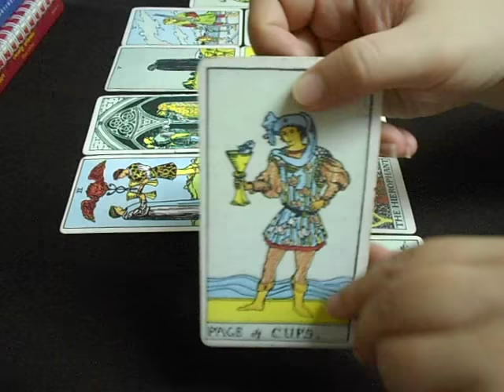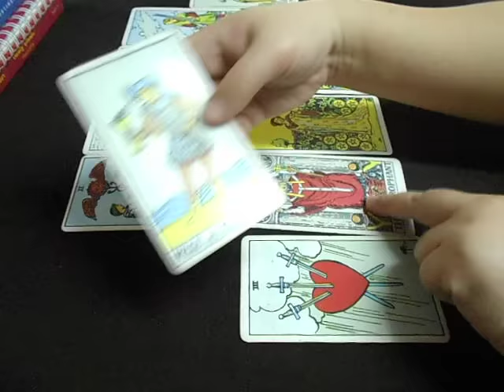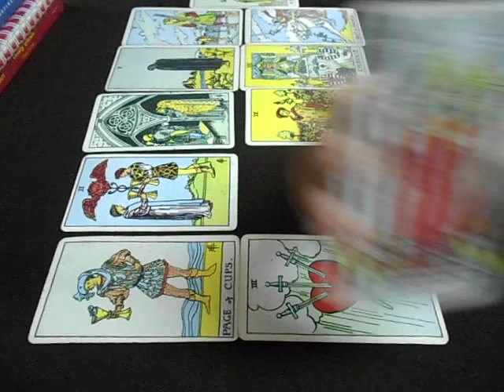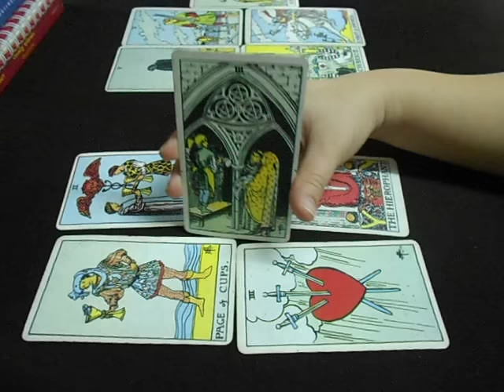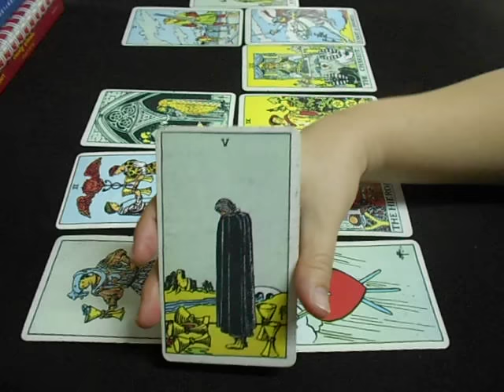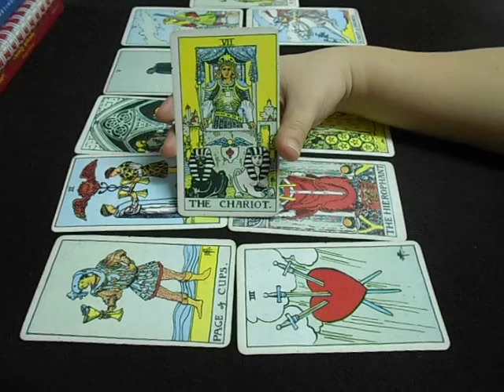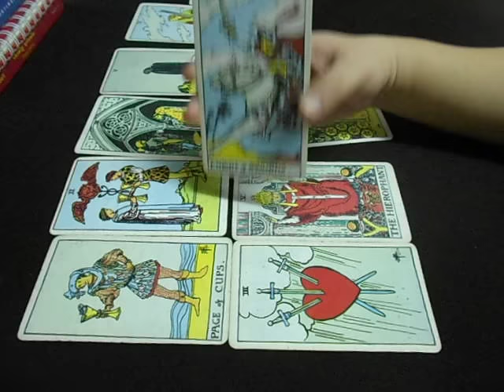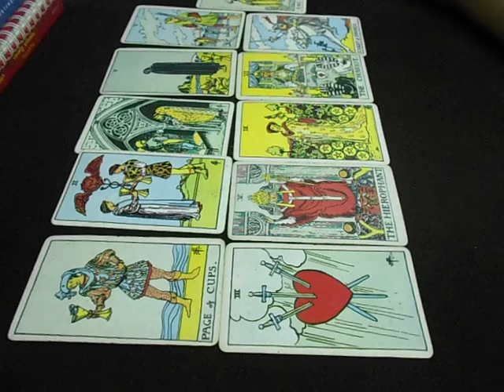(คลิปพิเศษ)ไพ่ความรัก : ราศี เมษ เดือน กุมภาพันธ์ 2560 by บุปผา หน้าฝน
(คลิปพิเศษ)ไพ่ความรัก   :  ราศี เมษ เดือน กุมภาพันธ์  2560

กรณีนำไปเผยแพร่โดยไม่แสวงผลกำไร กรุณาระบุที่มาด้วยคะ

1. ราศีมังกร ( 14 มกราคม - 12 กุมภาพันธ์ )
2. ราศีกุมภ์ ( 13 กุมภาพันธ์ - 13 มีนาคม )
3. ราศีมีน ( 14 มีนาคม - 14 เมษายน )
4. ราศีเมษ ( 15 เมษายน – 14 พฤษภาคม)
5. ราศีพฤษภ ( 15 พฤษภาคม - 14 มิถุนายน )
6. ราศีมิถุน ( 15 มิถุนายน - 15 กรกฎาคม )
7. ราศีกรกฎ ( 16 กรกฎาคม - 16 สิงหาคม )
8. ราศีสิงห์ ( 17 สิงหาคม - 15 กันยายน )
9. ราศีกันย์ ( 16 กันยายน - 16 ตุลาคม )
10. ราศีตุลย์ ( 17 ตุลาคม - 15 พฤศจิกายน )
11. ราศีพิจิก (16 พฤศจิกายน - 15 ธันวาคม )
12. ราศีธนู ( 16 ธันวาคม - 13 มกราคม )